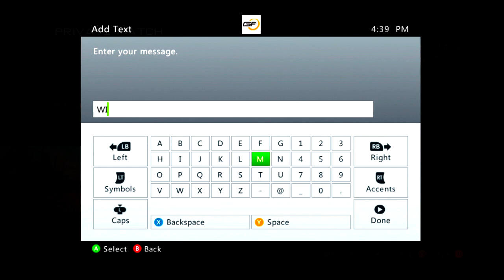1v1 with Optic Fanboy Trash talker!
No need to say how much i miss =P